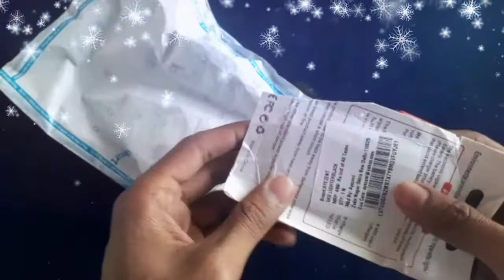Charging Cigrate Lighter ( Pocket Lighter ) unboking from Flipkart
USB charging pocket lighter for smoker's. Easy to carry .. available in Flipkart only for  Rs-169